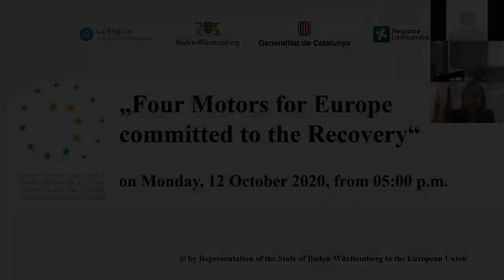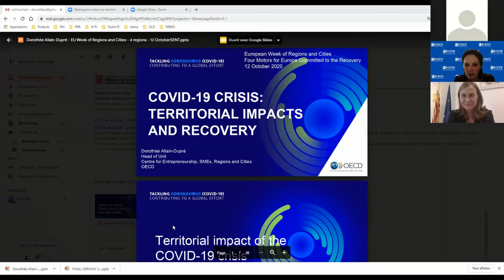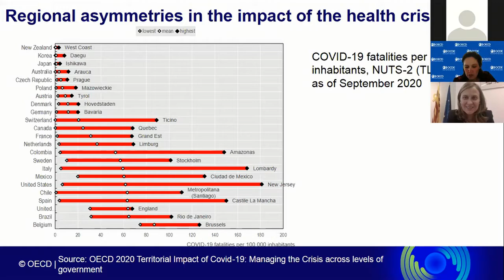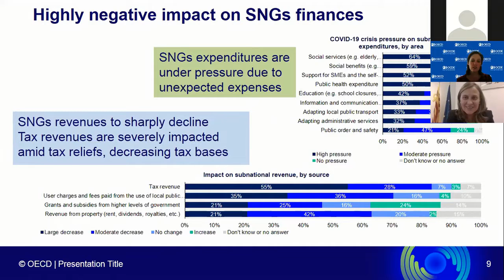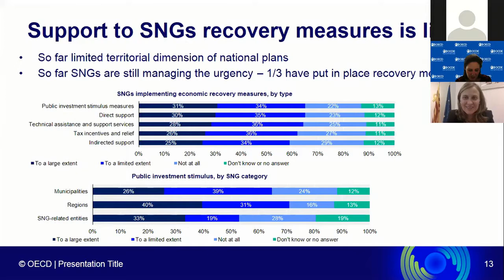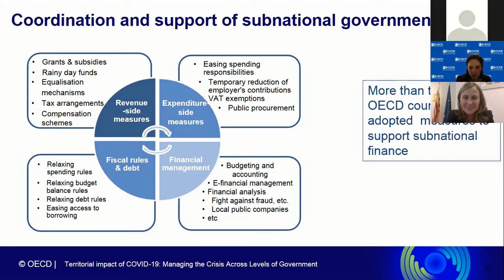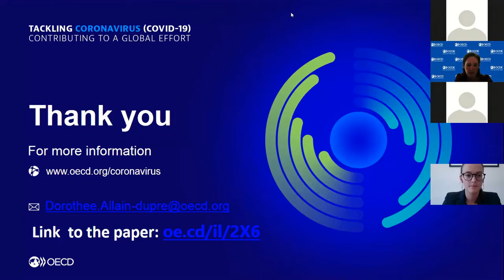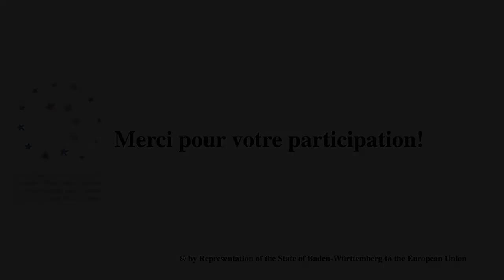‘Four Motors for Europe committed to recovery’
In this side event of the European Week of Regions and Cities, the regions of the Four Motors for Europe (Auvergne-Rhône-Alpes, Baden-Württemberg, Catalonia and Lombardy) present their strategies for the recovery from the coronavirus crisis, focusing on specific issues and sectors, and they debate on how the regional dimension is necessary for a successful EU recovery.